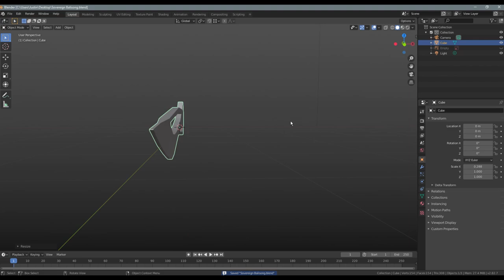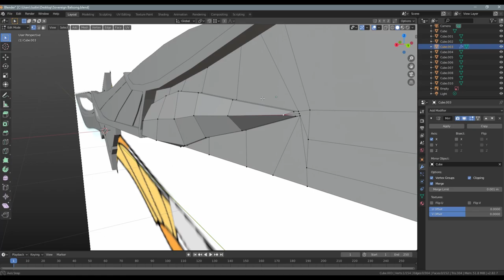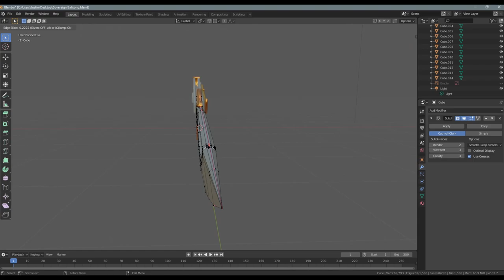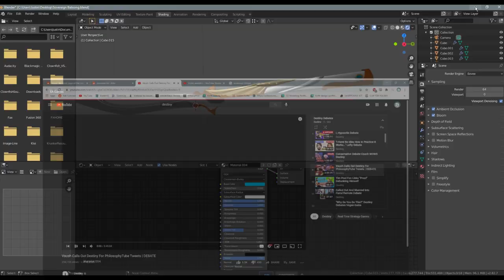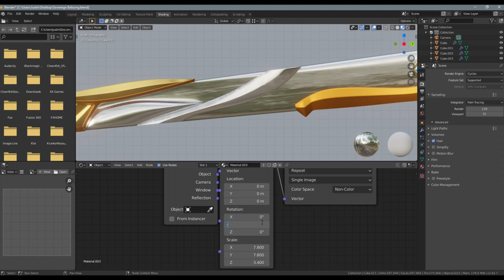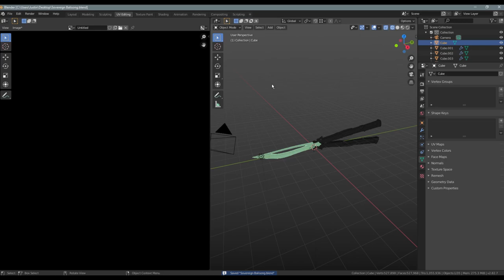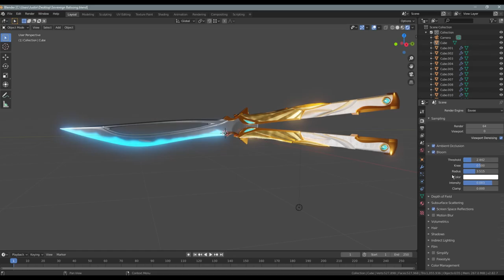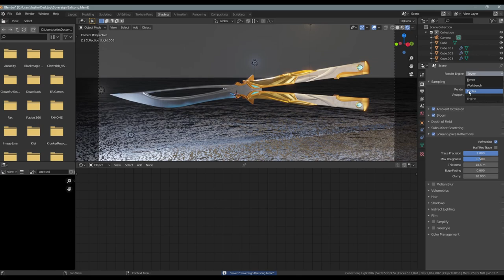Sovereign Balisong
Designing and modeling my take on a Valorant balisong in Sovereigns style!